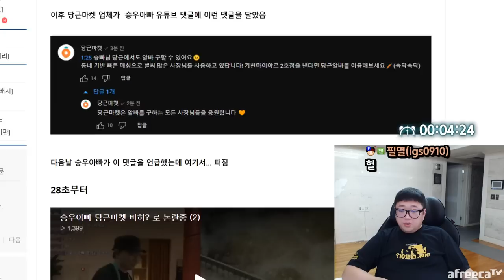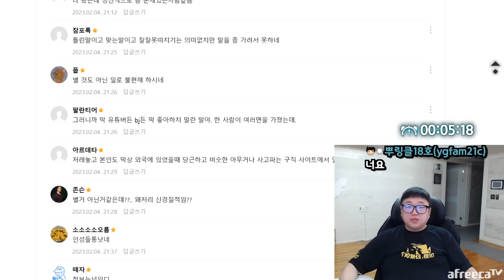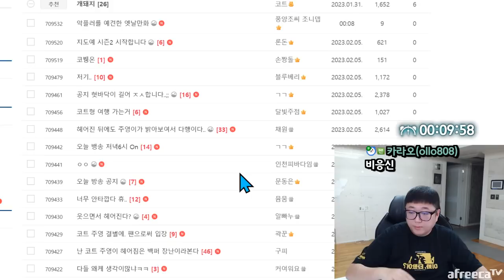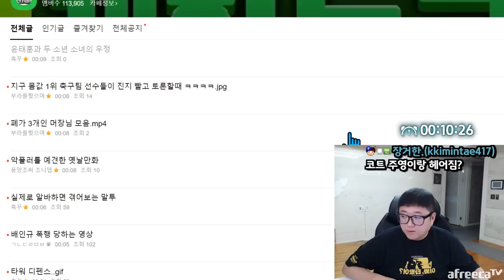이그림 오랜만이네요 (23.02.05-1)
[음원출처]